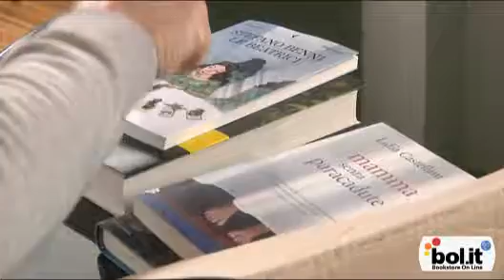8 maggio: auguri a tutte le mamme da BOL.IT